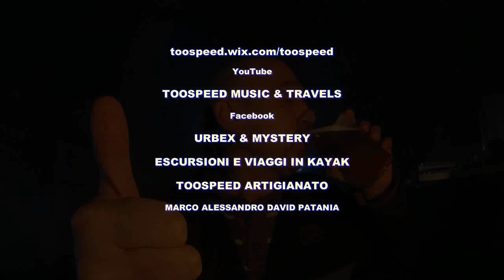Maldivian Pepper Hot Challenge 🌶🌶🌶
Ecco a voi una nuova sfida di resistenza: ce la farò a resistere alla piccantezza di un Maldivian Pepper intero?
Buona visione, oh, yeah!